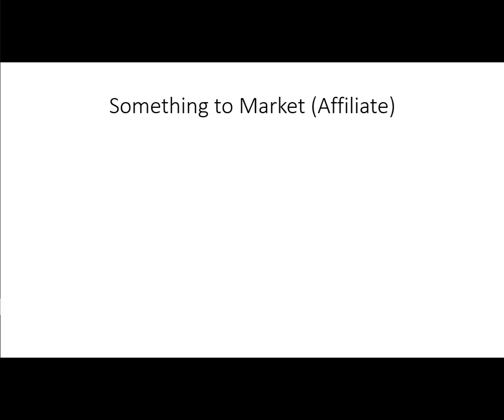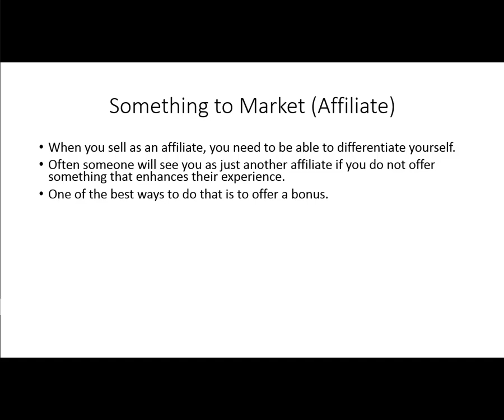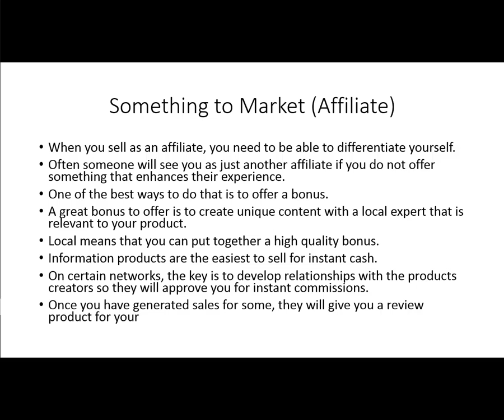06 The Right Way To Market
About Course:
Newbie Traffic System-Learn this is a FREE video course. Very few people know this strategy so far.